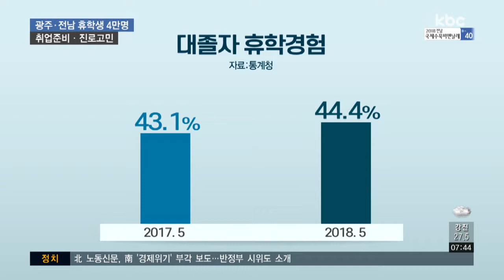청년 취업난에 휴학생 4만 명 시대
요즘 취업 준비와 진로 고민 등으로 휴학하는 대학생들이 부쩍 늘고 있습니다.

광주·전남에서만 매년 4만 명 이상의 대학생들이 휴학하고 있는데요,

대학측은 등록금 재원이 줄고 있어 고민이라고 합니다.

신익환 기잡니다.